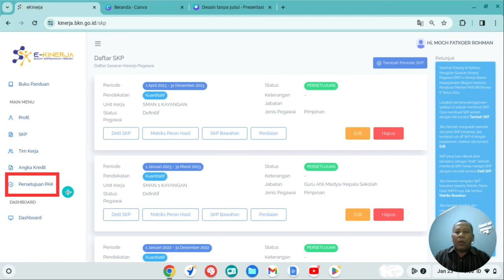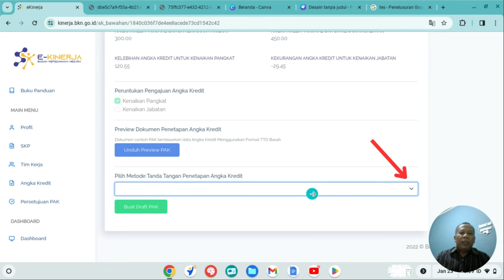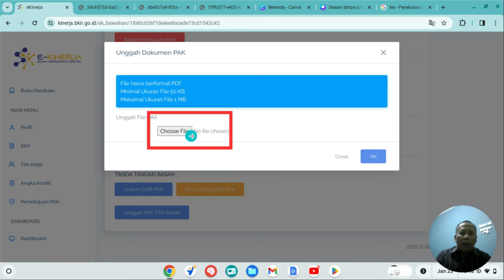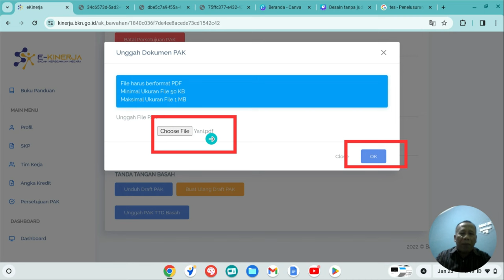LANGKAH-LANGKAH DETAIL PPK (PEJABAT PENILAI KINERJA) MENYETUJUI PENGAJUAN ANGKA KREDIT KONVERSI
Mendapatkan angka kredit tidak perlu usul DUPAK. Cukup diajukan melalui aplikasi e Kinerja BKN. Hitungannya dikonversi dari predikat kinerja. Setelah diajukan, PPK (Pejabat Penilai Kinerja) perlu melalukan persetujuan